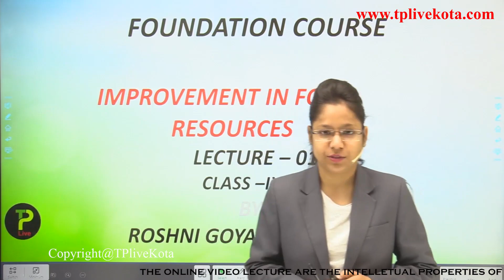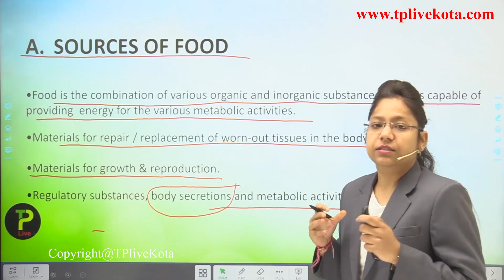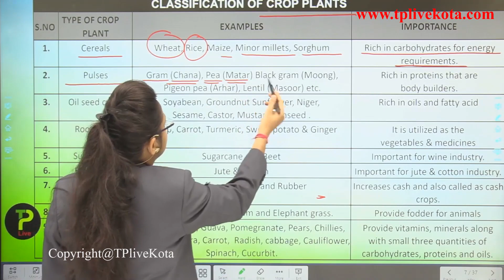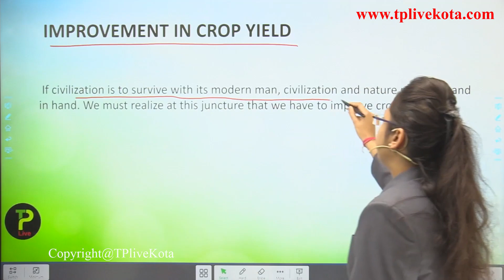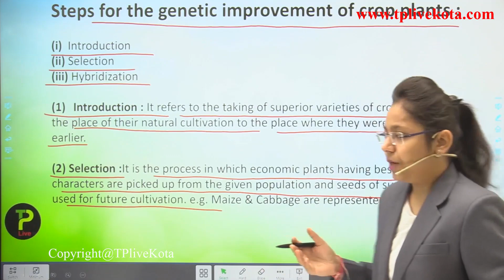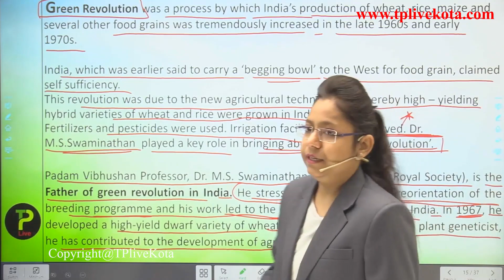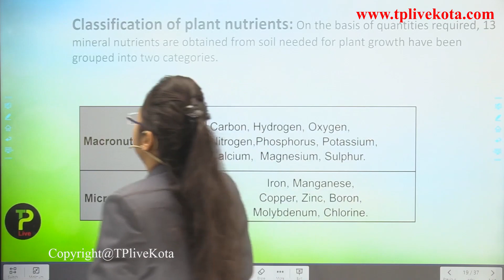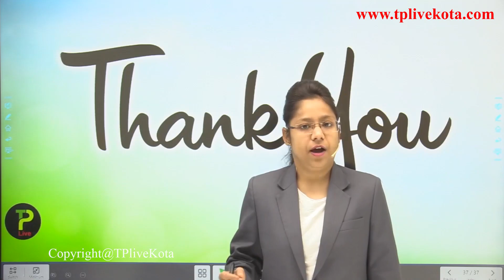Impovement In Food Resources_Class-9th_Biology